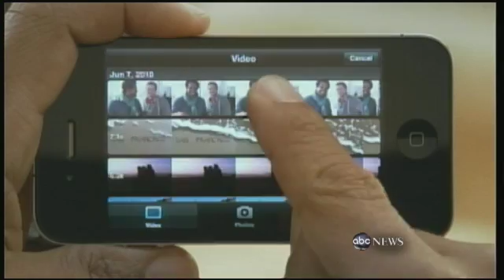Steve Jobs Unveils the iPhone 4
Apple CEO had to stop the presentation because the WiFi network was overloaded.